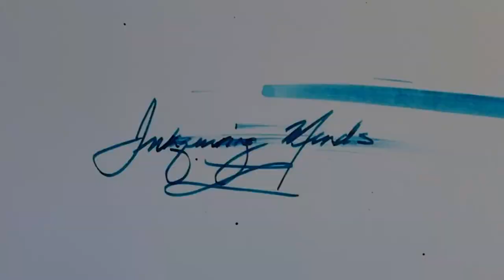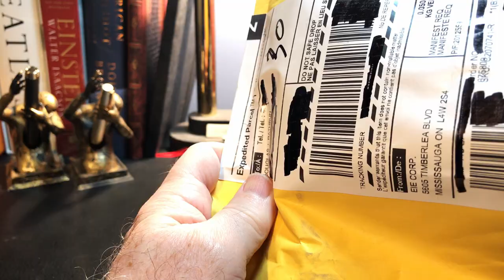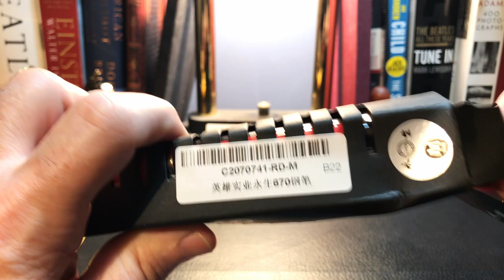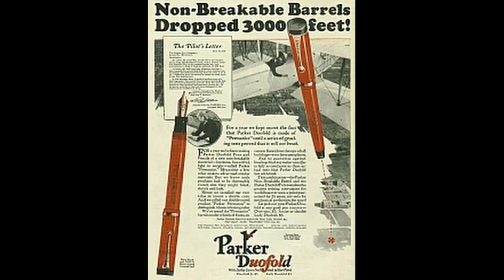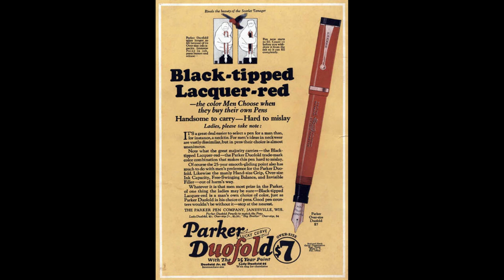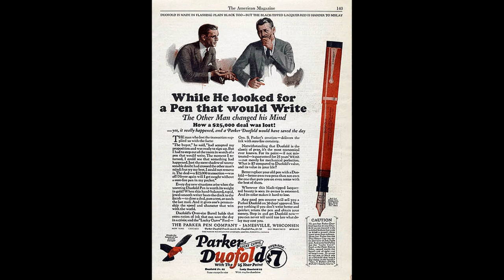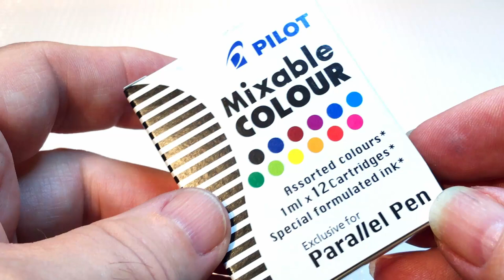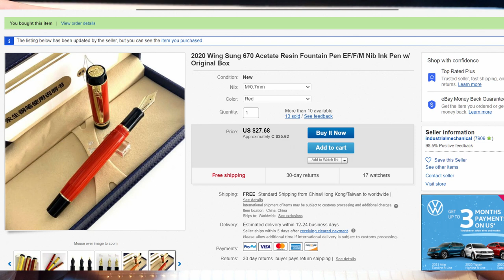Attack of the Clones: Wing Sung 670 Fountain Pen Unboxing and Review of a Parker Duofold Clone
This is CLONE WARS! With my new Wing Sung 670 Parker Duofold clone, I compare it with four others; Moonman M600S, Kaigelu 316, Conklin Duragraph, and the Jinhao Centennial. I unbox the Wing Sung 670, talk about the parts and features of the pen, provide some size comparisons and measurements, and then do a writing sample. After the writing sample, I talk about what I like and what I don't like about the pen. Please feel free to use the chapters provided below to skip to various parts of the review.

Links:
Listen to the full audio version of my cover of Greg Lake's "I Believe in Father Christmas" here"

Chapters:
Start 0:00
Introduction 0:48
Unboxing 3:04
Parker Duofold and Clones 5:34
Parts and Features 7:30
Size Comparisons 15:36
Measurements 15:57
Writing Sample 17:25
Likes and Dislikes 21:16